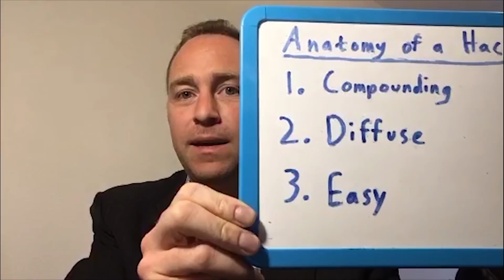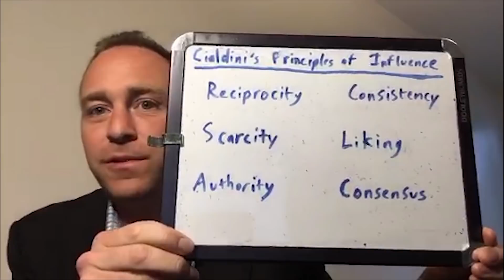SuccessCast #3 - Replacing "I Don't Know" with "I'll Find Out"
Replacing "I don't know" with "I'll find out" is a great method to gain success, according to our framework:

1. Compounding Benefits
2. Diffuse Benefits
3. Easy to Implement